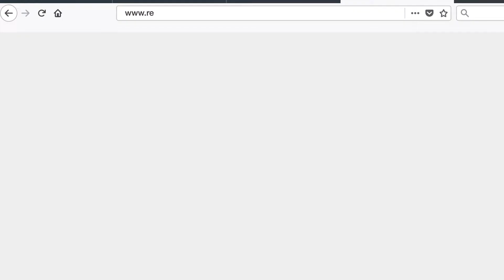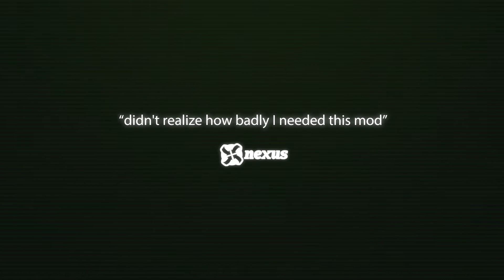Fallout with a V